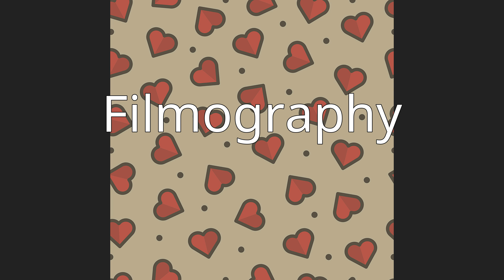Andrzej Popiel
Andrzej Popiel (24 January 1936 – 17 February 2020) was a Polish stage actor. He sporadically appeared in films and TV series.
He was a son of Kazimierz Popiel and Anna Latinik, and a grandson of Polish Army general Franciszek Latinik.
He was awarded the Brown Medal of Merit for National Defence (1971) and Silver Cross of Merit (1989).